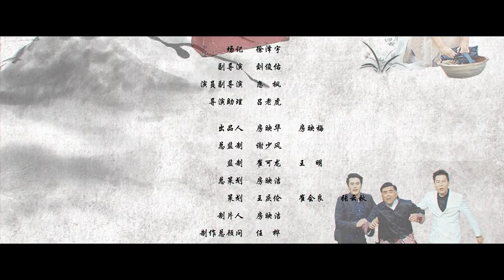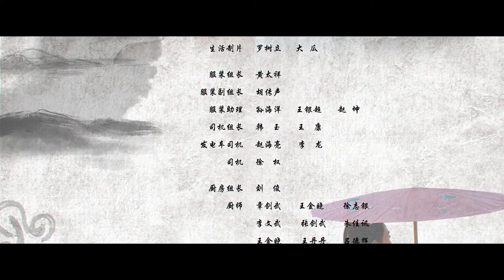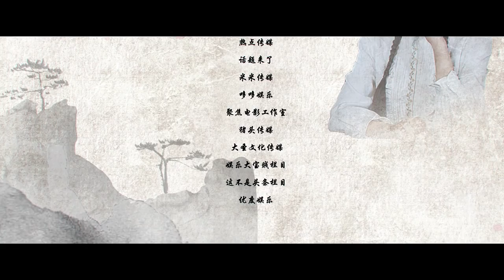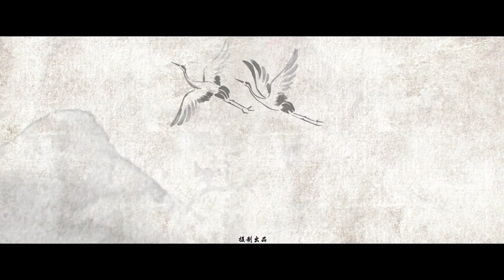【独播】《花开花落花漫天》第9集：灰姑娘失智被抓，汉奸强迫她拍戏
【独播】《花开花落花漫天》第9集：灰姑娘失智被抓，汉奸强迫她拍戏 民国虐恋 短剧 甜宠 我们的解说内容旨在为观众提供有价值的信息，完全遵守平台的使用政策。